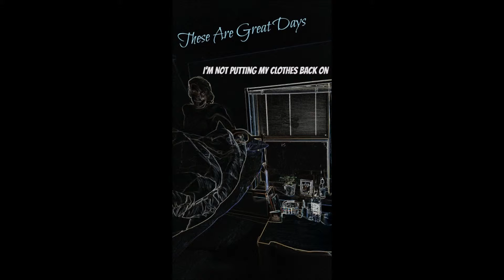These Are Great Days - Swinging from the Ceiling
The 1st song off of "I'm Not Putting My Clothes Back On"